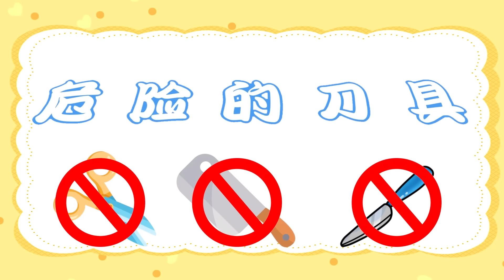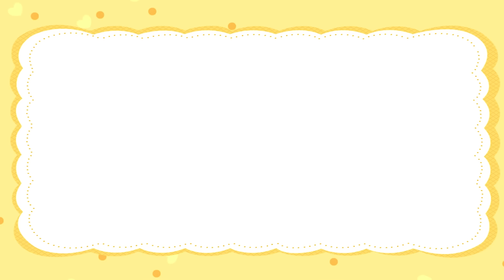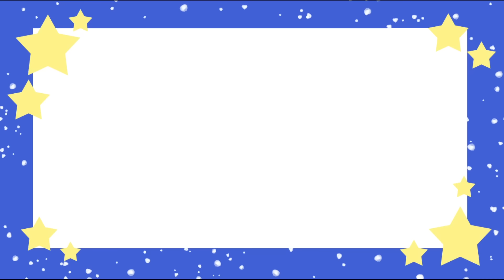益智動畫：太一和挖掘機救下空中的動物